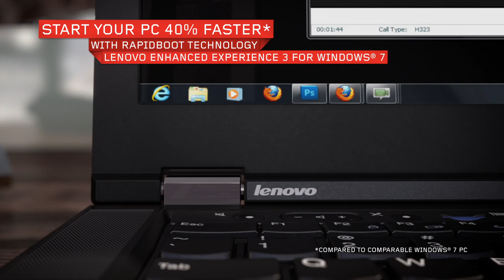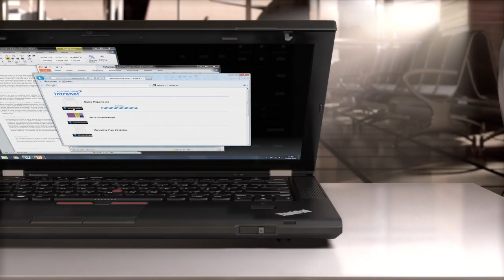ThinkPad T Series laptop tour (T430s/T430/T530)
Meet the new T Series -- the classic ThinkPad line updated for 2012. Power, performance. T430: 14" workhorse. T430s: ultra-thin, ultra-light 14". T530: 15.6" with up to Intel Quad Core. All are built rugged and mil-spec tested.